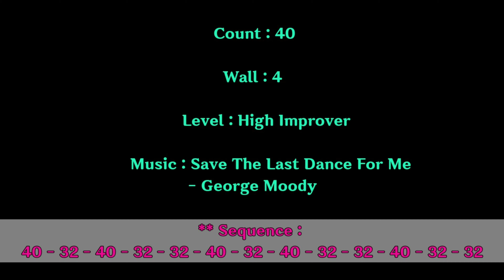💟TUTORIAL | 스텝설명💟 Save The Last Dance For Me Line Dance | 40c 4w High Improver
Choreographer : Eun Hee Yoon (KOR) & Kyoung in Choi (KOR) - April 2021
** Sequence : 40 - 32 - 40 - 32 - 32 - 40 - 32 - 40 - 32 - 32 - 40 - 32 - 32

(사)코리아노블라인댄스 협회📍KOREA NOBLE Linedance 💎성남지부 지부장 국 금선💎